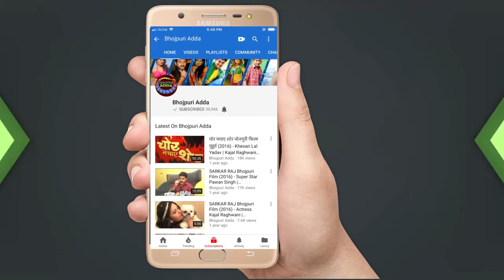मजनू भोजपुरी फिल्म महुर्त शमीम ख़ान,निशा उपाध्याय,अली ख़ान और म्यूज़िक प्रदीप रंजन